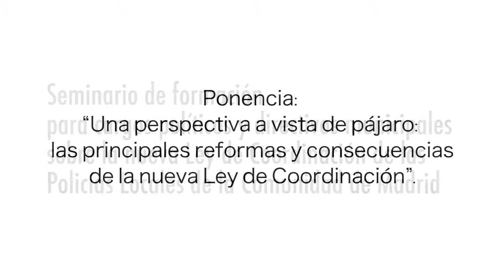Mesa 1 - Seminario Ley Coordinación Policías Locales de la Comunidad